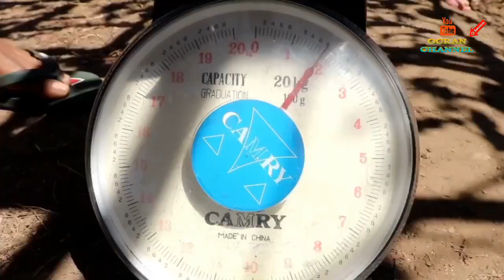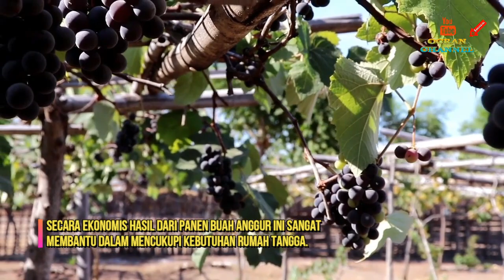Siapa Sangka Jutawan Anggur Ini Adalah Seorang Ibu Persit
Tanaman anggur yang ada di kebun anggur ini ditanam sejak mulai tahun 2015

Untuk wilayah desa silawan budidaya anggrek ini sudah menjadi suatu program unggulan khususnya di bagian atau bidang pertanian sehingga secara ekonomis nya sangat membantu dalam kebutuhan rumah tangga.